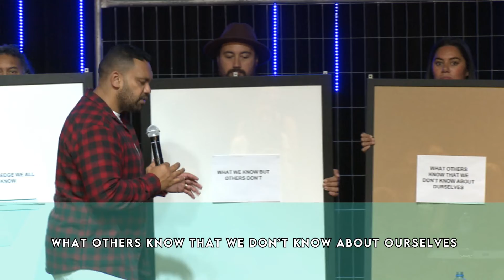Freedom | James Stevens | Advance Church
"To live in freedom we have to confront and take responsibility for what's gripping our lives."

In this message Pastor James shares on the power and importance of walking in freedom, as well as some keys as to how we can do that as followers of Christ.